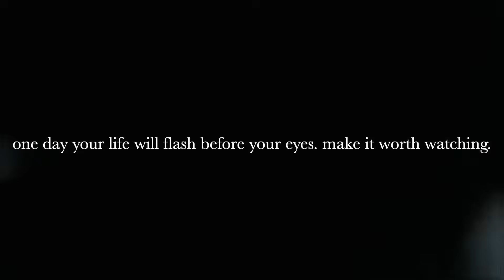CHIPOTLE MUKBANG Q&A! DATING LIFE, WEIGHTLOSS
I always love filming these types of videos! Thumbs up this video if you want more like this! xo

Hi my loves! Today I am back with a Mukbang & Q&A!! I haven't done one of these in awhile. I had the best time sitting down and catching you up! Grab a snack or a meal and come spend some time with me today. I love you guys so much. Thanks for all your constant love & support. It never goes unnoticed and I am forever grateful. HAPPY FRIDAY!!! XOXO Carli